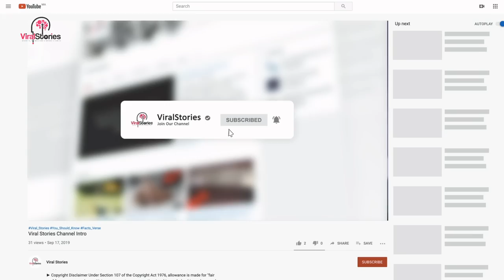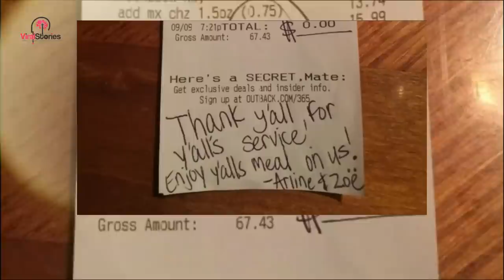Outback Workers Wish Nobody Saw What They Wrote On Cops’ Receipt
Later, the Slidell Police Department wanted to pay tribute to the two Outback Steakhouse employees and posted an image of the receipt to their Facebook page. It quickly went viral. However, that's not what Arline Wood or Zoë Rao wanted at all. They did not want their wonderful act to come out in public.

Outback Workers Wish Nobody Saw What They Wrote On Cops’ Receipt Four Louisiana police officers were working their shifts as normal, and when they became hungry, they decided to go to Outback
Officer confronts worker who said `I don`t serve cops` The FOX 8 I-Team has obtained police video showing what happened as a Cleveland Police officer went back to a donut shop Squatters Steal Soldier’s Home, Get Outraged Bikers At Their Front Door Two ex-cons came in, stole this soldier's home, and refused to leave. Police said there was nothing they could do. A couple of We built a gun detector using machine learning that works with existing surveillance cameras. Get started with 8 free meals Man Snaps Photo Of Police Officer’s Rendezvous On Side Of Road.